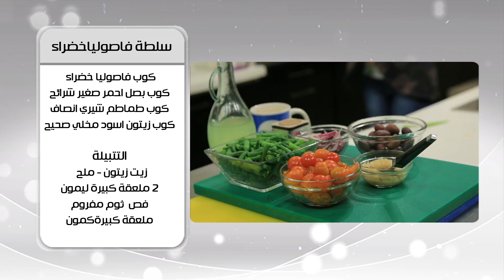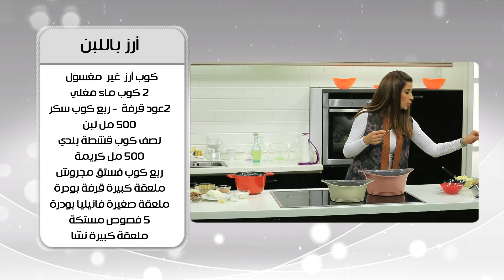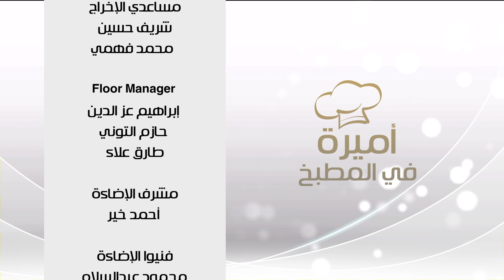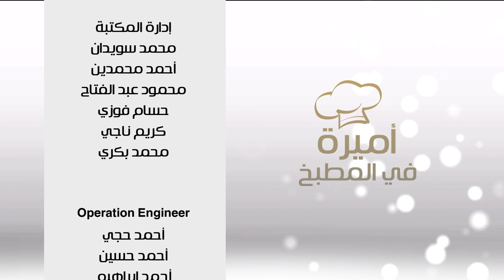صينية بطاطس بالكوسا و وصفات اخرى | اميرة في المطبخ حلقة كاملة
طريقة عمل صينية بطاطس بالكوسا - سلطة فاصوليا خضراء - ارز باللبن مع أميرة شنب في أميرة في المطبخ
الوصفات كاملة